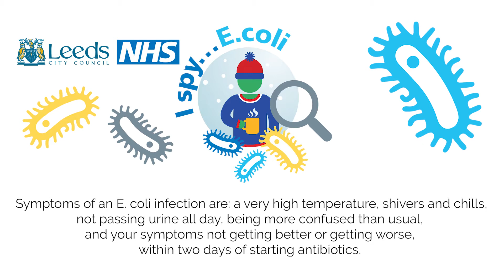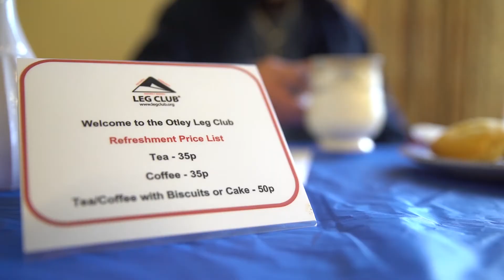Leeds TV | Public Health, Episode 7